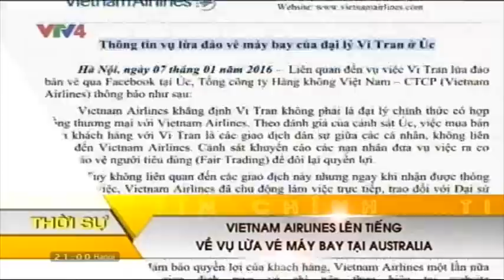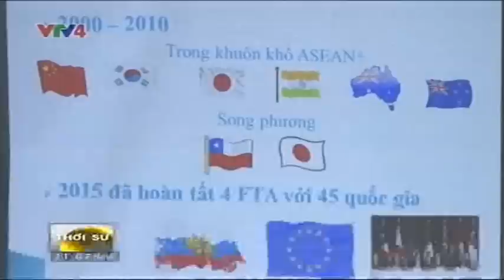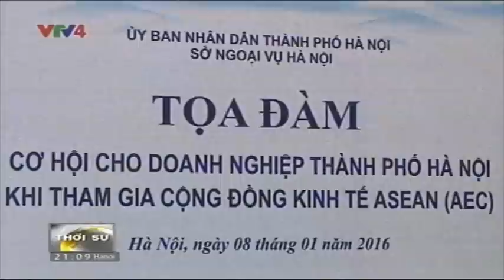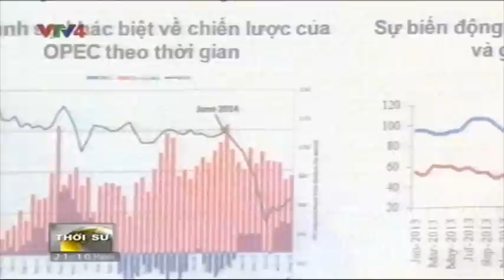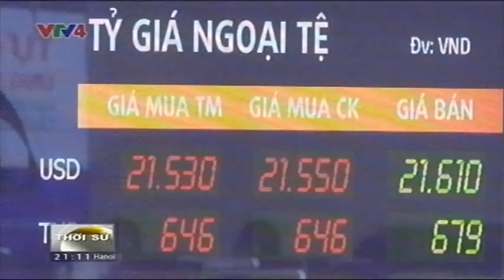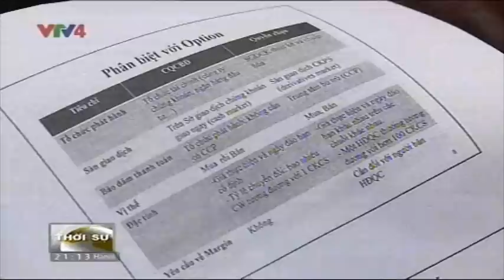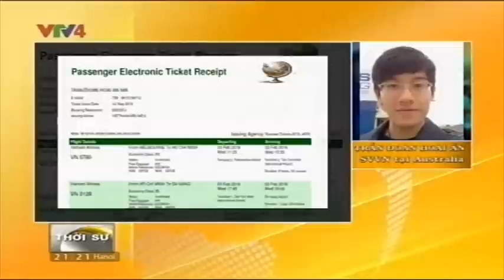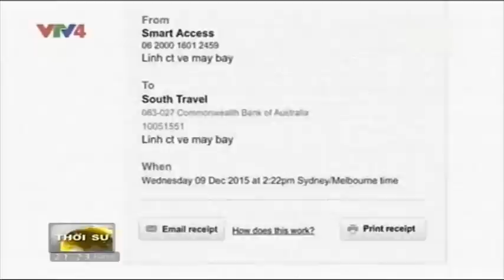Bản tin thời sự Tiếng Việt 21h - 08/01/2016